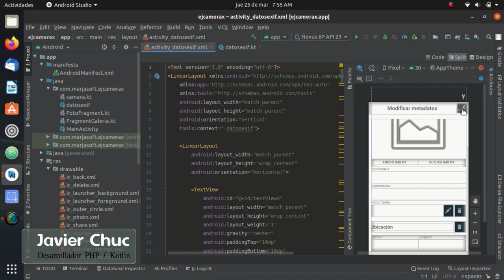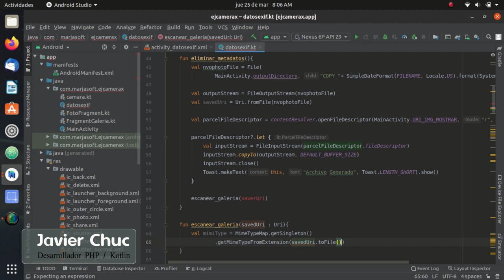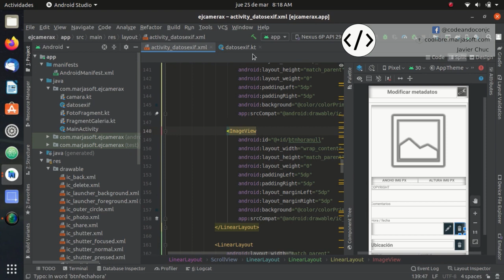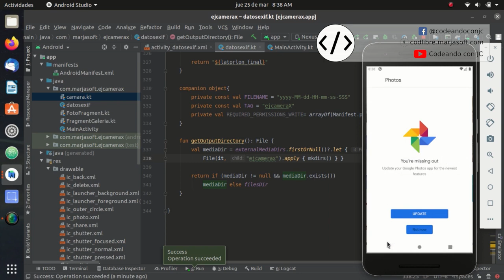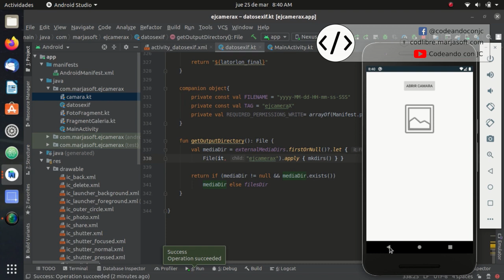Como modificar los metadatos Exif. Kotlin. Exifinterface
En este video, abrimos una imagen de la galería, leemos sus metadatos o datos Exif para colocarlos en campos de texto, que serán modificados y guardados en una nueva imagen o copia de la imagen original.

Puedes visitar mi sitio web donde tengo varios códigos completos de Php, Kotlin, Js